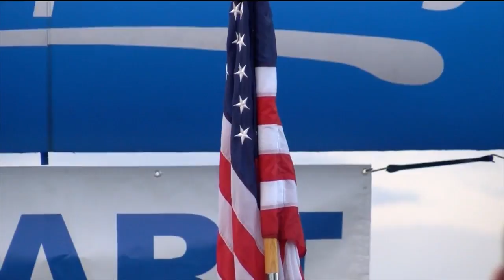Devil Dog - on the CBS12 News